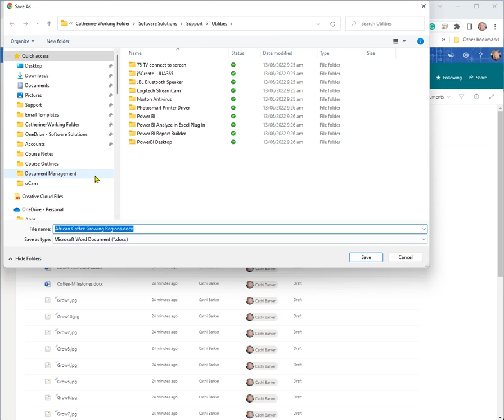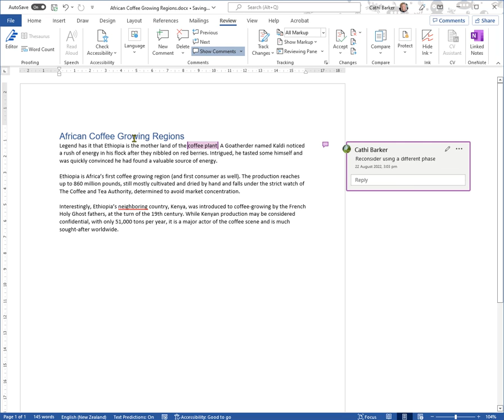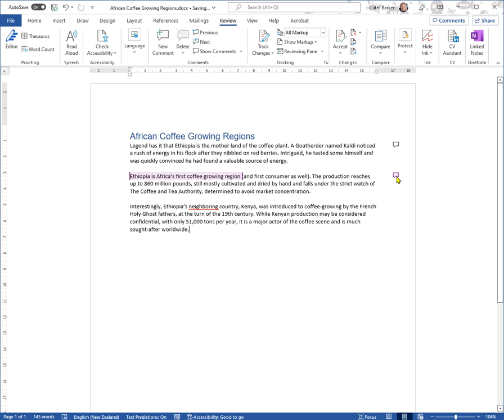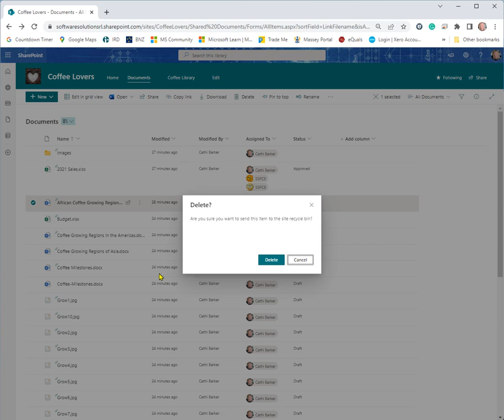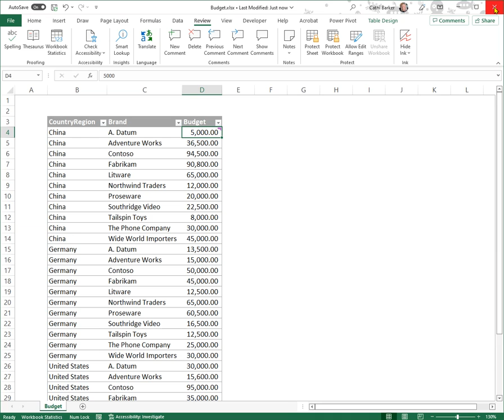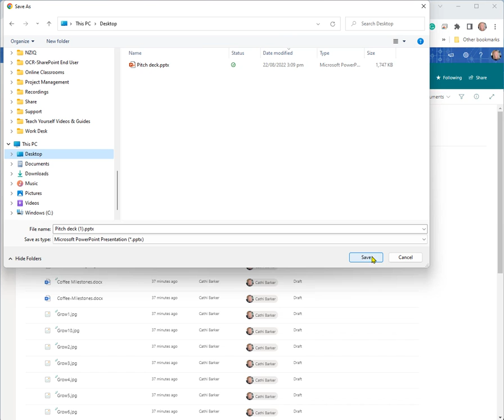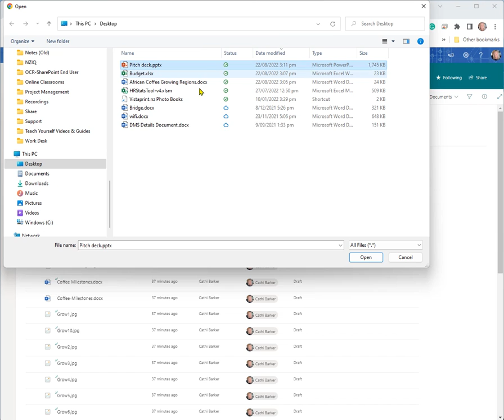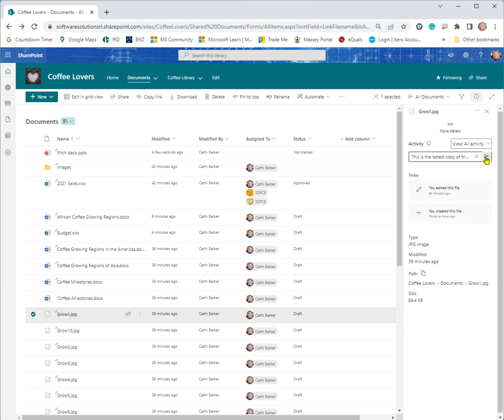Video 8 - Microsoft SharePoint Online Download Files and Comment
Comments in Word, Excel, PowerPoint and Non-Microsoft files